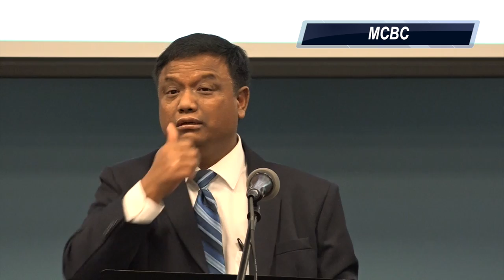PU ZO TUM HMUNG (MCBC)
This video is about PU ZO TUM HMUNG (MCBC)